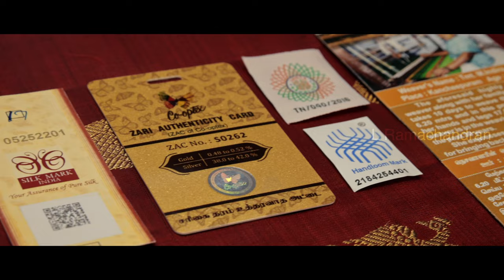CO OPTEX | Handloom | Weaving Joy | Trailer | International Photographer Dr.L Ramachandran